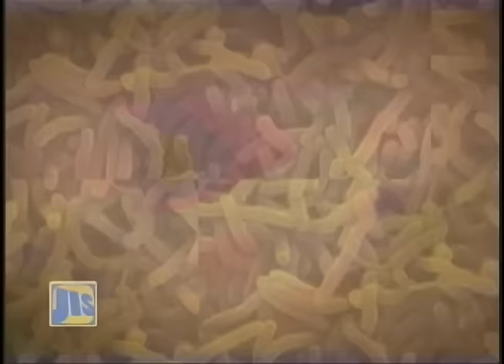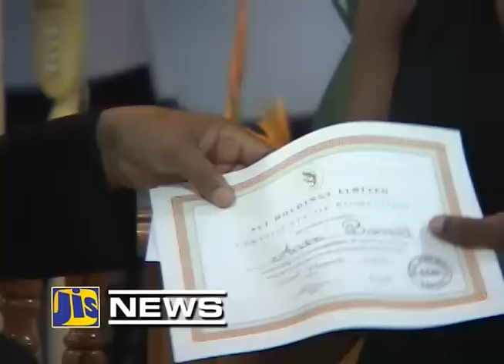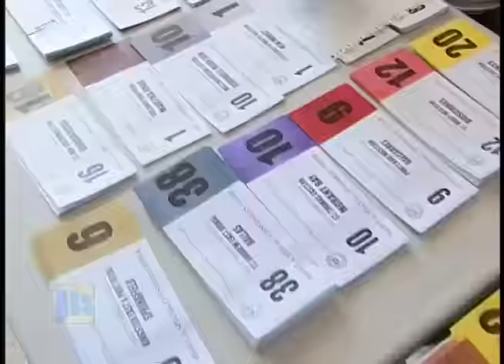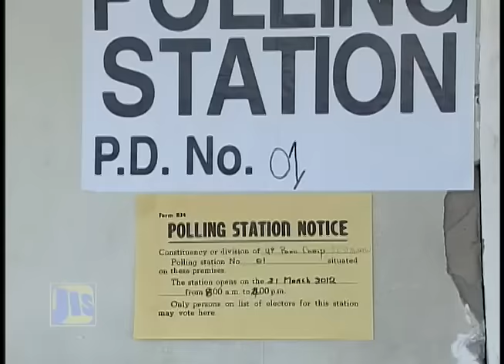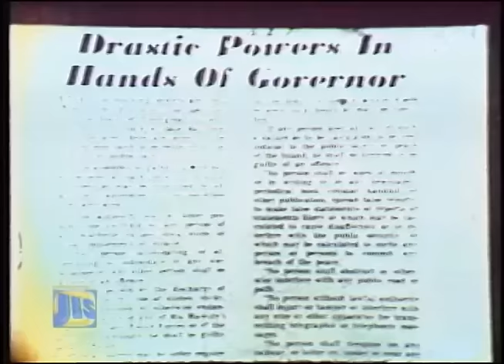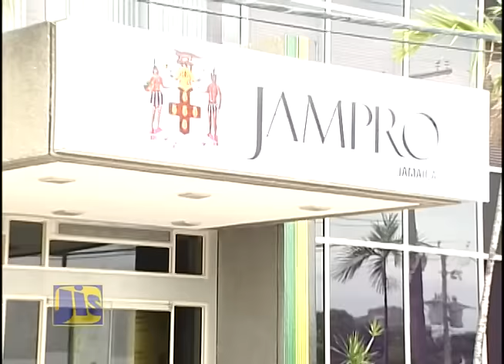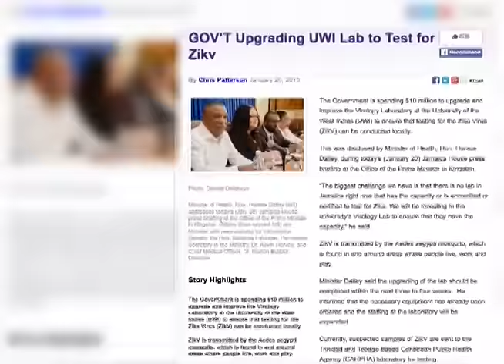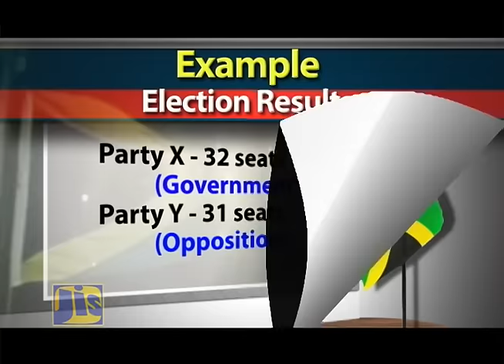JAMAICA MAGAZINE WED FEB 24, 2016